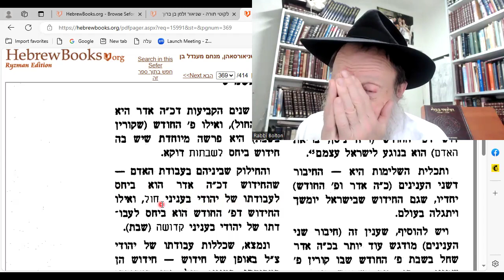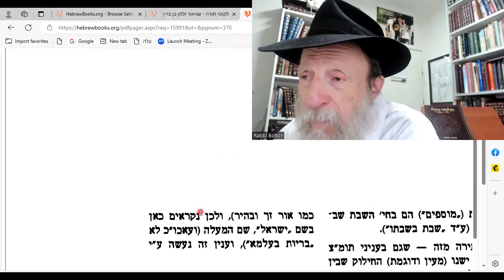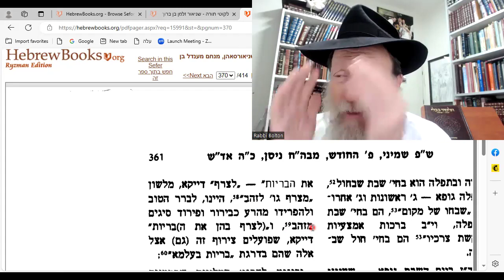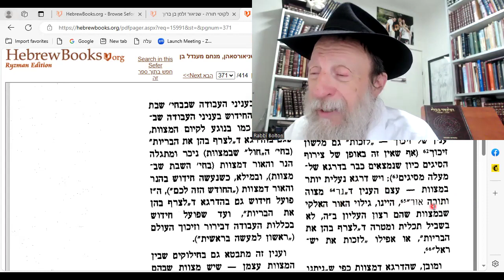Sefer HaSIchot מט: Jews have TWO new year's: one for G-d one for Creation.